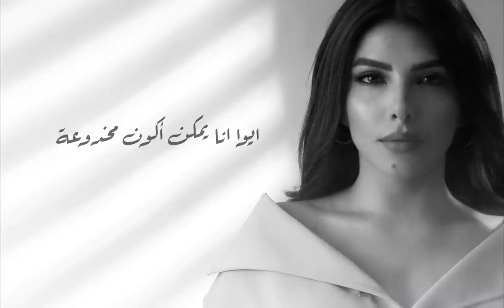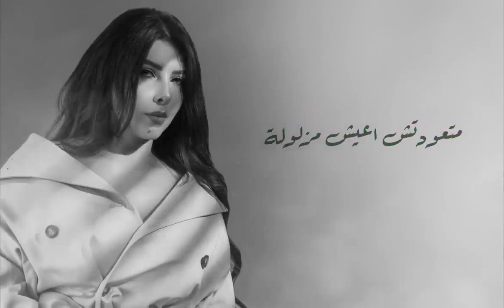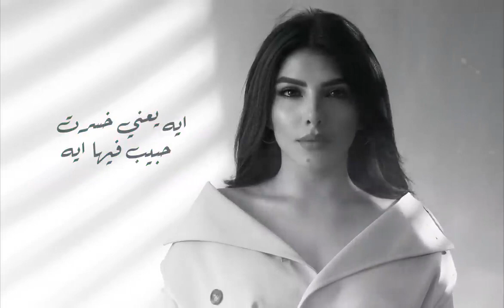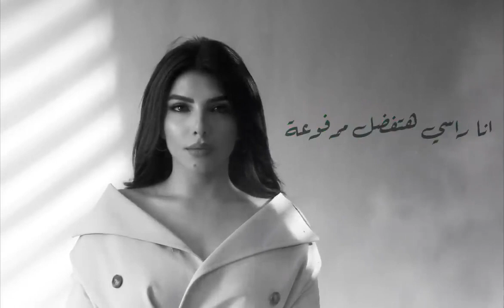اغنية مخدوعة غناء فيروز أركان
إنتاج #2024

ولا تنسوا الاشتراك في مجموعة قنوات فيروز على اليوتيوب قناة فيروز اغاني قناة فيروز اغاني زمان قناة فيروز ذكريات قناة فيروز كوميدي

كما يمكنكم المتابعة مجموعة قنوات فيروز على فيسبوك الصفحة الرسمية قناة فيروز اغاني زمان الصفحة الرسمية قناة فيروز ذكريات الصفحة الرسمية قناة فيروز كوميدي الصفحة الرسمية قناة فيروز نيوز